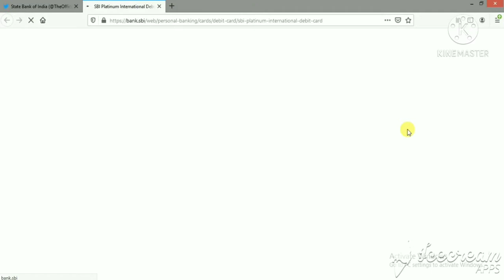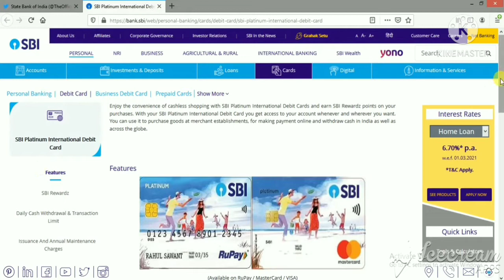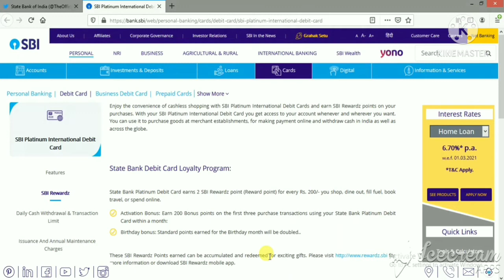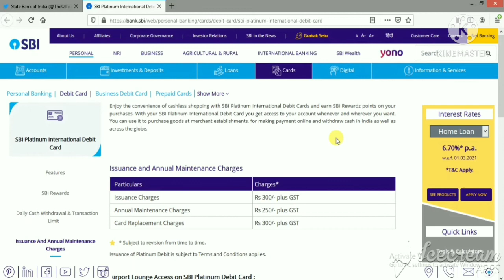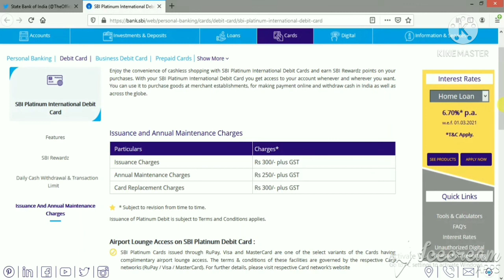SBI Platinum International Debit Card | How To Apply |Full Details | Review | Features | Benefits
Is Video Me Bat Ki he  SBI Platinum International Debit  Card Kese Online Apply Kare, kese Milega, Full Process 2021 ..

📚 Life Changing Book :

📚Jeet Aapki :

📚Rich Dad Poor Dad :

📚Sochiye Aur Amir Baniye :

🎁 Amazon Great Deal : ( Support Me Buy From Link )

⭐⭐ ANY QUESTION ? ⭐⭐

Query Solved :

✅ SBI Platinum International Debit Card
✅ SBI New Rupay Debit Card Lunched
✅ SBI NEW Atm Card Lunched
✅ SBI International Debit Card
✅ How To Apply Sbi New Debit Card

Ummid Karta Hu Ki Video Aapko Acha laga Hoga. Video Acha laga hoto Please

Photo Png Credit : SBI Bank

Be Gyani 😊